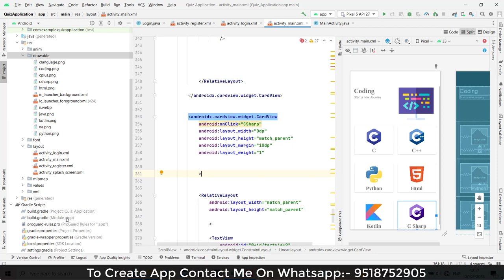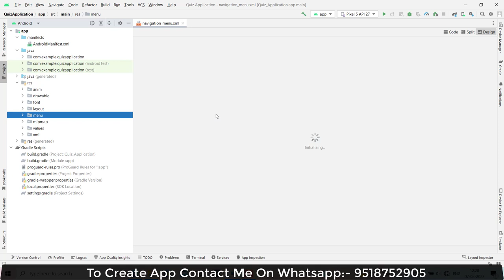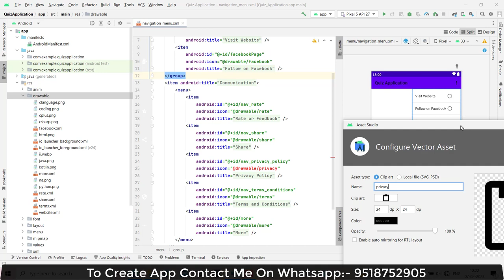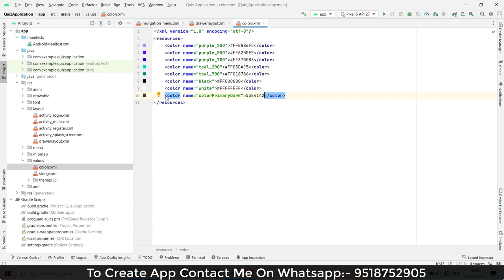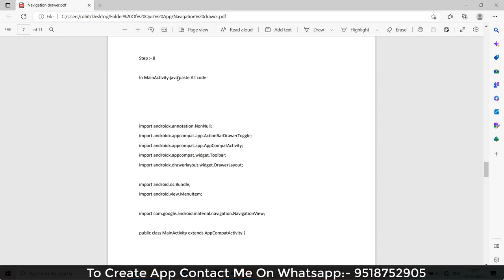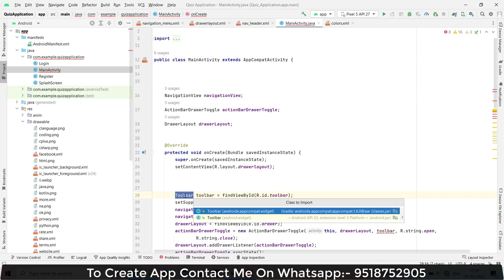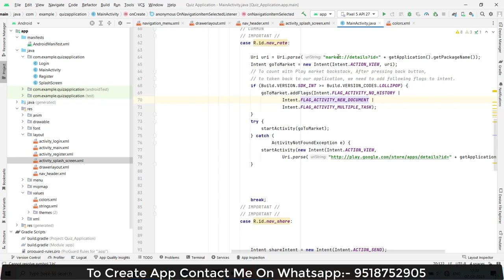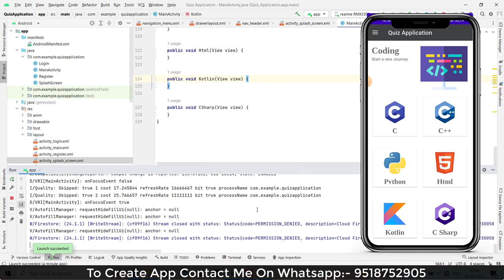Create Quiz App in Android Studio | Quiz Application Using java | Online Quiz Application | Part -7